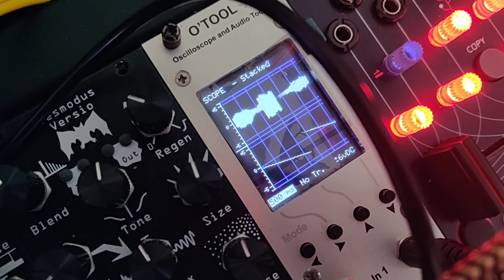Mindphaser LFO LED issue